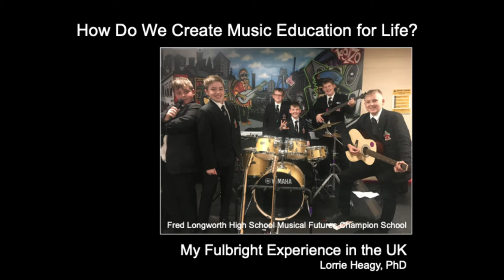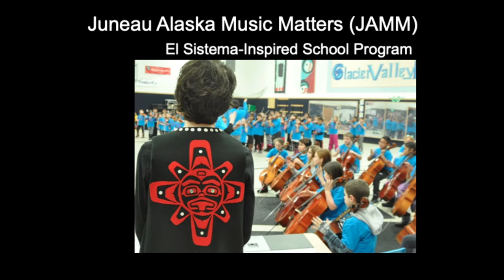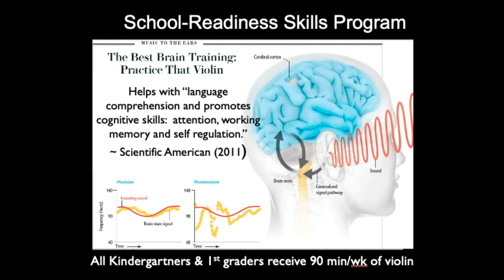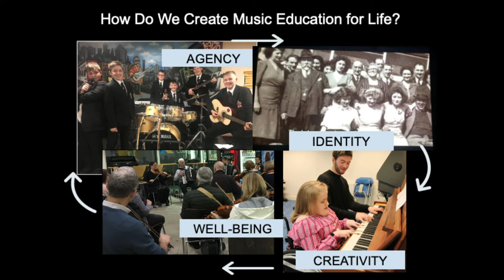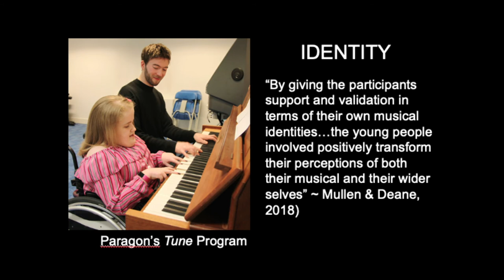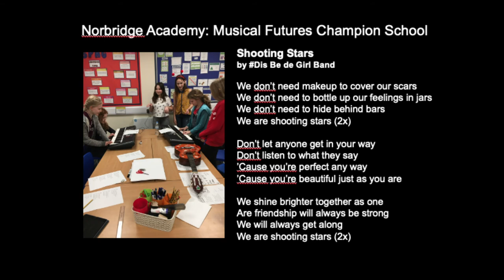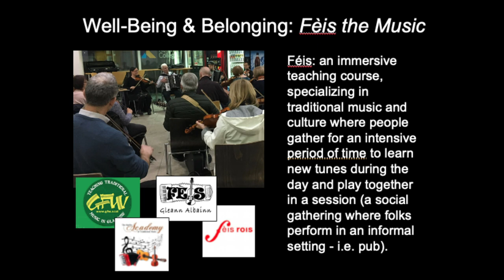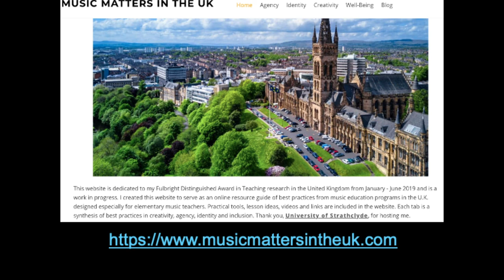Music Education for Life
This video provides key insights from my tenure as a Fulbright Distinguished Teaching Scholar in the UK during the Spring of 2019. For more teacher resources, videos, etc. please visit my